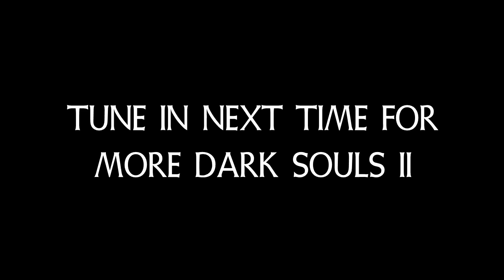Dark Plays: Dark Souls 2 [12] - "Scary Fire Demon"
The Iron Keep will prove to be the hardest place I've faced yet, and the first area boss is a clear example of that! Luckily we find a new, exciting weapon in this episode! :D